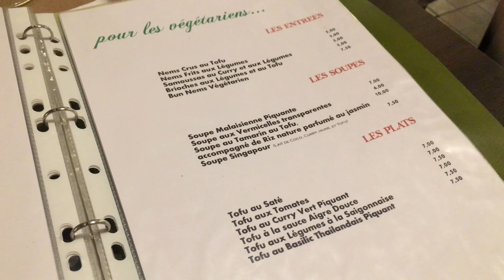Manger vegan et gourmand à Marseille : La Baie du Dragon [Restaurant Asian Fusion Végétalien]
・What I eat in a day #3 [Vegan] Cuisine maison : Mes risotto & burger, Une journée dans mon assiette
・What I eat in a day #2 [Vegan] [Restaurants] Escapade à La Baule [Une journée dans mon assiette]
・What I eat in a day #1 [Vegan] [+Oméga-3 &amp; 9] Une journée dans mon assiette, mes premiers pas végane

・[Film] In Organic We Trust (Le Bio, on y croit) [Notre avis à chaud] Solutions pédagogiques, on aime
・[Film] The kids menu (Menu enfants) [Notre avis à chaud] Des solutions positives touchantes, on aime
・[Film] Comment j’ai détesté les maths [Notre avis à chaud] Nous, on aime les maths

★ Rosalys ☆ À propos de moi :
Illustratrice & YouTube créatrice ! Mon travail & mes passions : mon point de vue pétillant sur la vie en tant qu'artiste ♥

Tous les jours, une nouvelle vidéo sur :
・ Illustration ・ Voyage ・ Japon ・ Pop culture ・ Anime ・ Manga ・ Gaming ・ Technologie ・ Gourmandises ・ Recettes ・ Vegan lifestyle